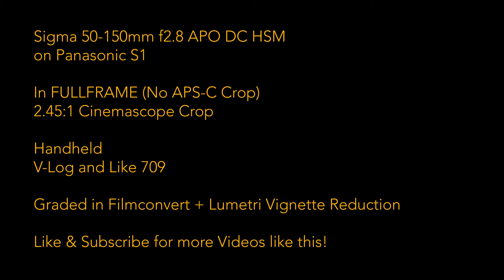Sigma 50-150 f2.8 APO in FULLFRAME on Panasonic S1 Test Film "Summer Sunday"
If you like this video and want to support what I do you can always buy me some coffee ☕:
Thanks!

In this short Testfilm I shot with the non-stabilized version of Sigmas 50-150 f2.8 APS-C lens on my Panasonic S1, but instead of using the APS-C area, I shot in Fullframe mode, applied a 2.45:1 Cinemascope Crop and reduced the vignette in Lumetri.
In my in-depth video you will learn how to get the best results when using this lens on fullframe.

I'm a professional videographer and indie filmmaker from Austria and want to share my experiences. If you want to see some of my commercial work head over